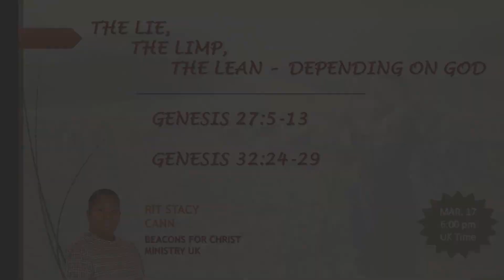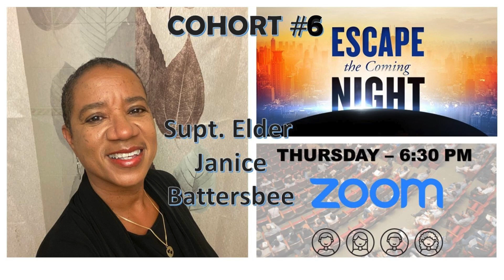S.W.I.M. ANNOUNCEMENTS for the week beginning March 17, 2024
Bermuda
Pastor Maria Seaman